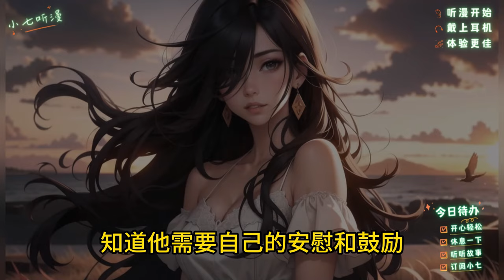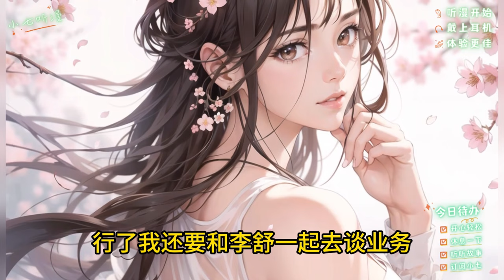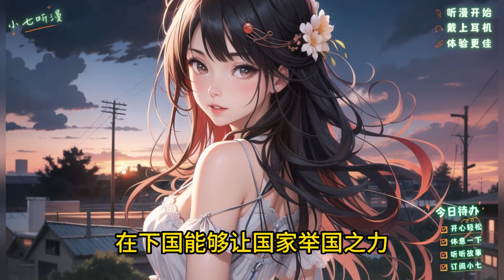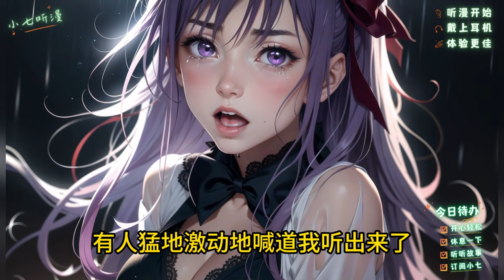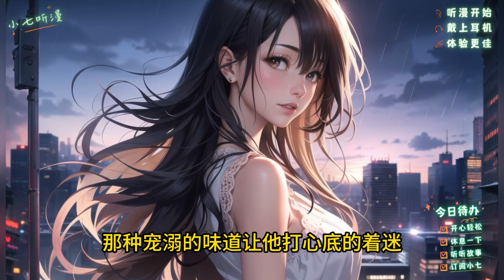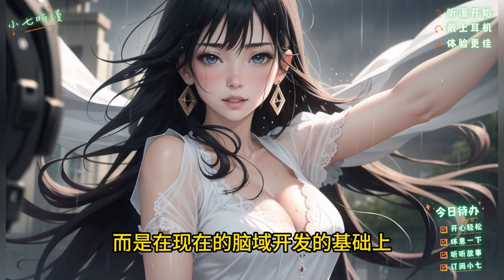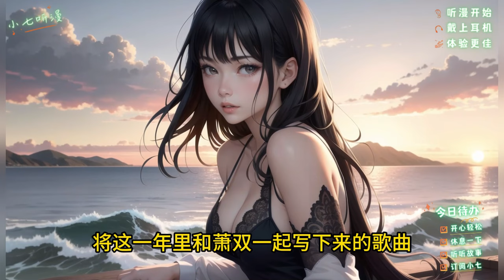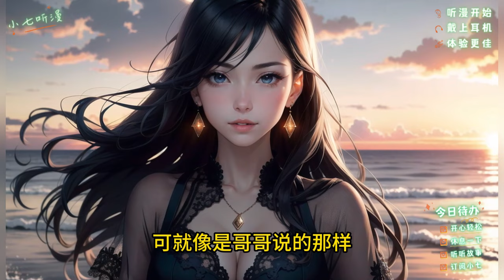全校男生都舔不动的高冷校花，原来一直偷偷暗恋着我！《高冷校花竟暗恋我？》EP1[MultiSub]都市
你是业内知名的作词人，一场意外让你重生回到了高中时期！
接受事实后，你先给自己定了两个小目标：
第一，将一首后世热门歌曲，卖给此时还未发迹的天后，赚钱，改变父亲死亡的命运！
第二，给他前世暗恋了十几年的高冷校花表白！
但是，这还是那个高冷校花吗？怎么刚表个白，就开始撒娇了，到底是我暗恋她，还是她暗恋我啊？